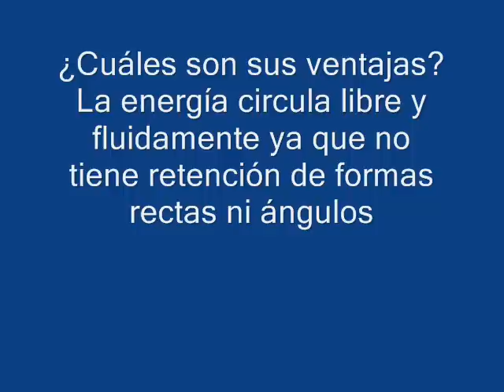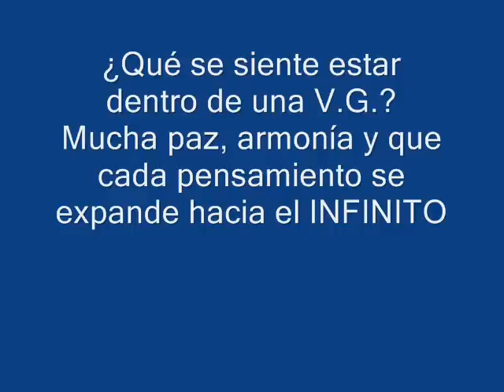Viviendas Geodesicas /Domos Cocoon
viviendas geodesicas-domo-cupula-espacio de placer-construcciones ecologicas-construcciones bioclimaticas-juan carlos cariaga-domorock-david battaglia-casas ecologicas-casas bioclimaticas-construcciones geodesicas